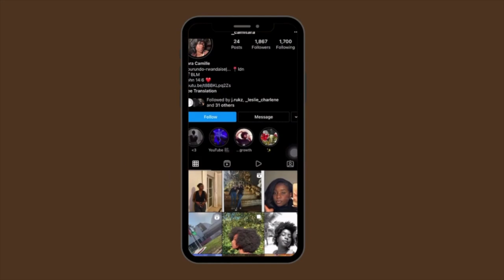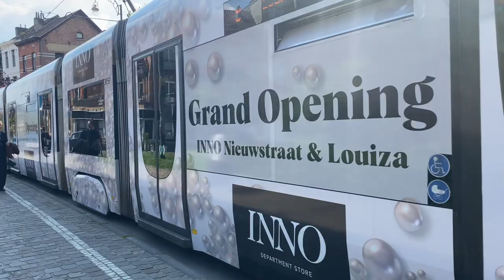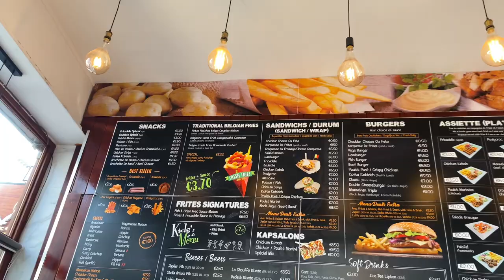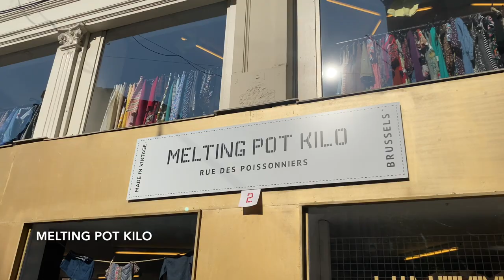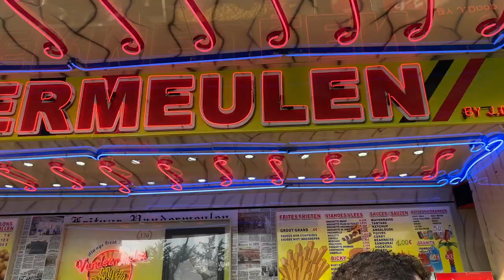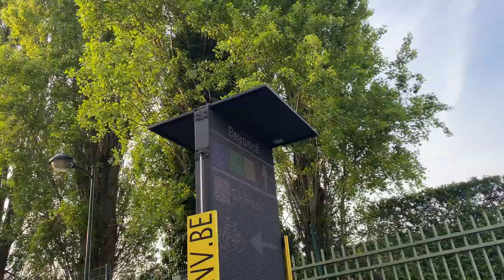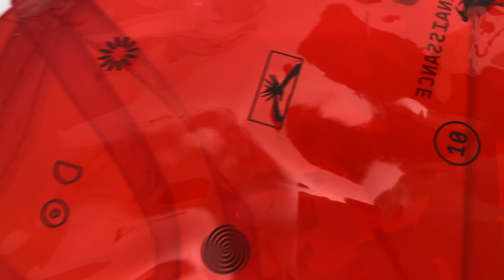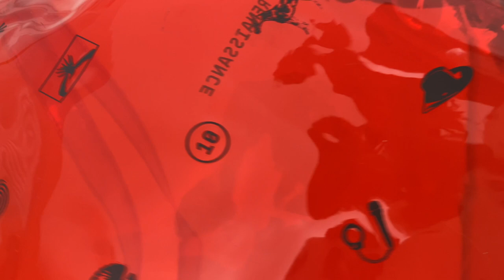WEEKEND VLOG⎮ Thrift shopping in Brussels🇧🇪+ BEYONCE 's concert.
Intro sound;  @Shizzo On The Beat ​